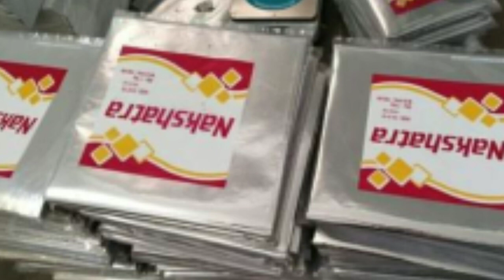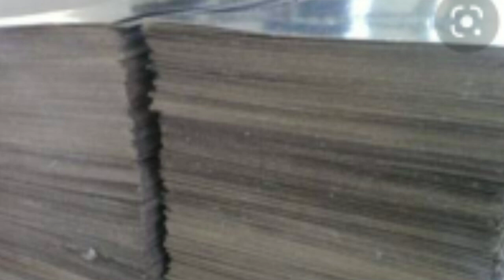வருடம் முழுவதும் விற்பனை ஆகும் பொருளை தயாரித்து பல லட்சம் ரூபாய் வருமானம் கிடைக்கும் தொழில் வாய்ப்பு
parcel sheet making business ideas in Tamil

machine manufacturers